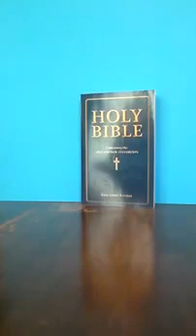The Case for a Feast of Trumpets Rapture, Part 1